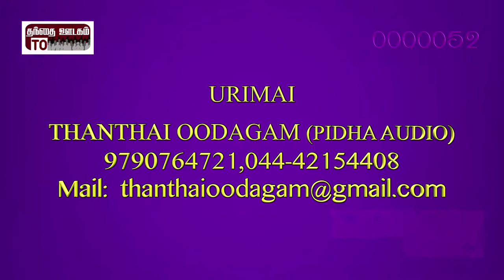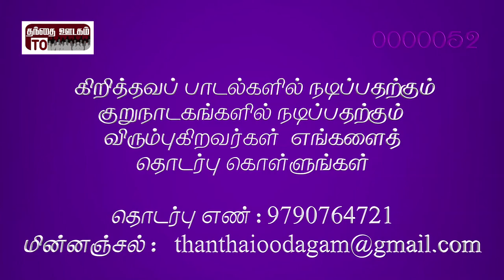Album: Chinna Chinna Idhayangalae|Lyrics and Music: Sis. Philo Jeyaraj|Thanthai Oodagam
Album: Chinna Chinna Idhayamae

Song:  Yaesu Raja Irunthavar

Lyric and Music: Sis. Philo Jeyaraj